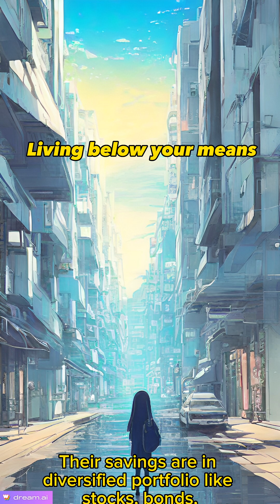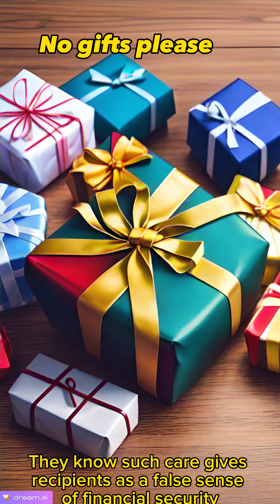The Millionaire Next Door freeaudiobooks by Thomas Stanley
To become Millionaire you must listen and fallow them. Let’s all the lessons sink in your mind to become you as the next door millionaire. My gratitude